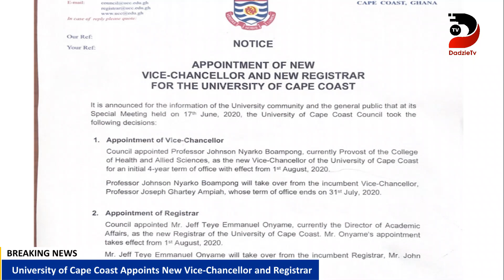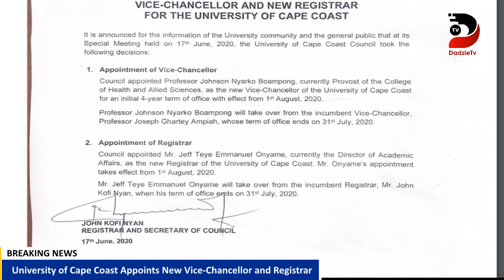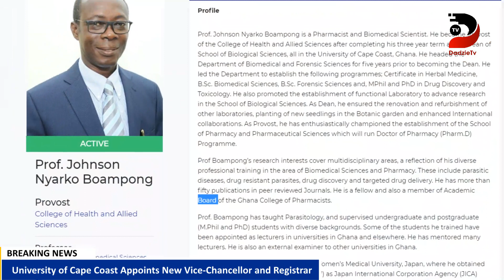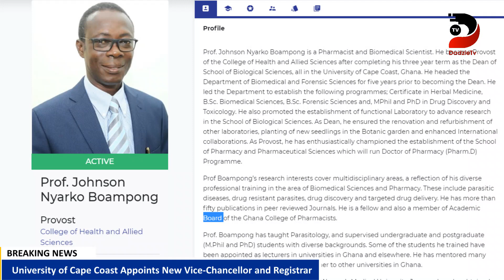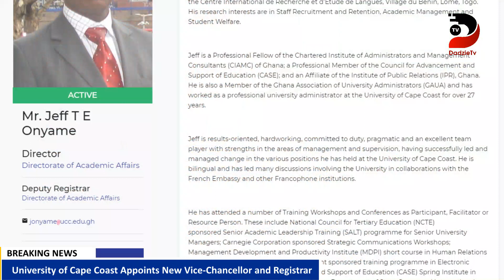All U need 2 know about the Newly Appointed Vice-Chancellor & Registrar of the University Cape Coast